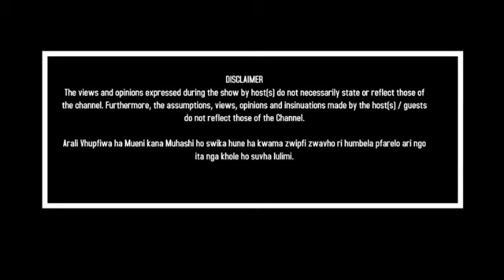Famous Dr Bishop Roxley Fhatuwani Masevhe has been arrested